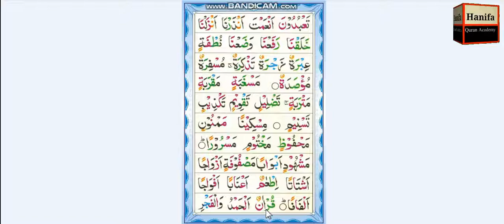Exercise of Sukoon/Jazam (Part 3) Lesson 12/Noorni Qaidha in English